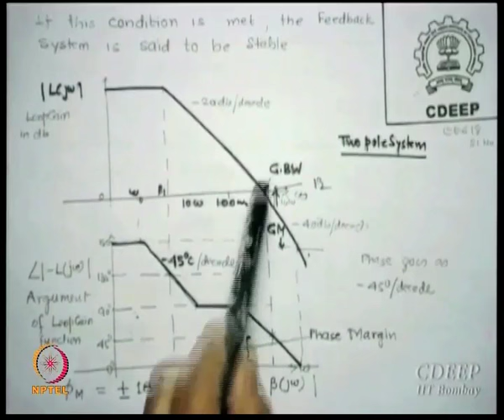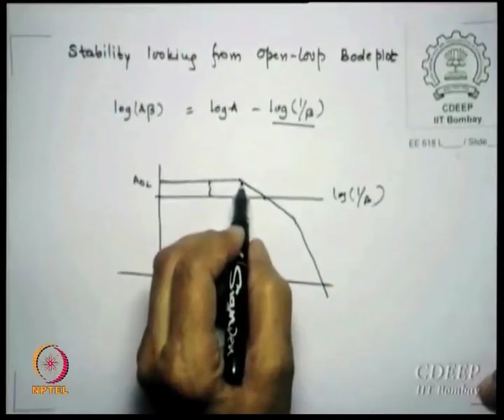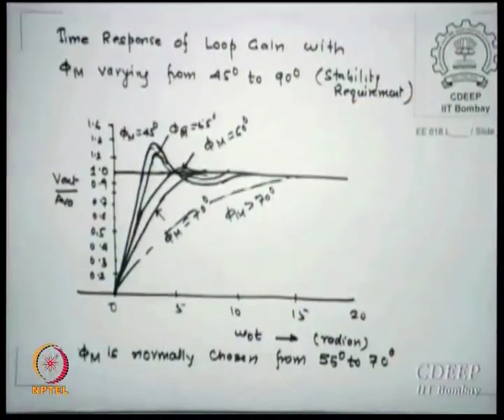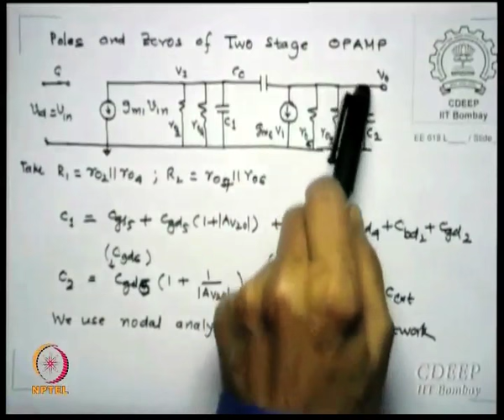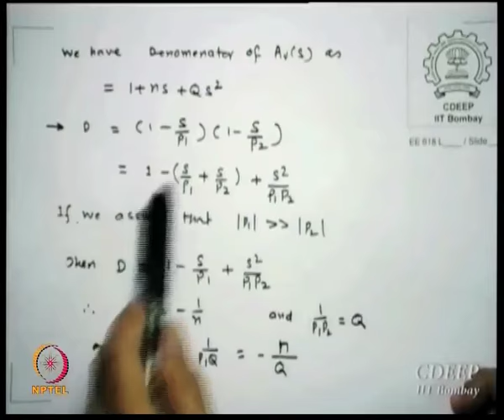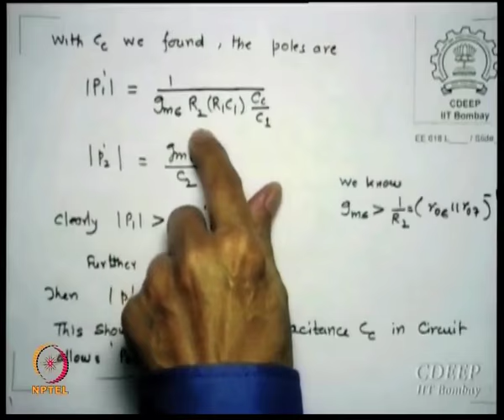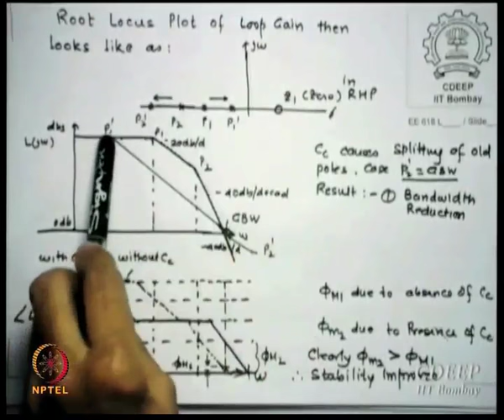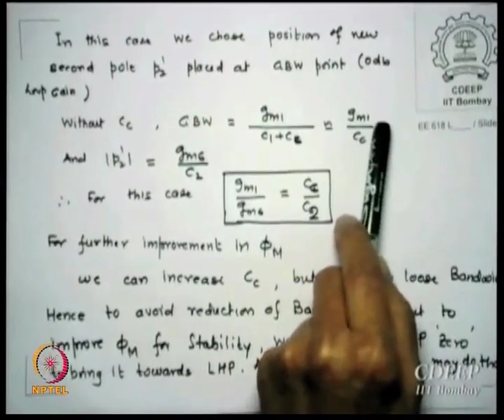Mod-01 Lec-18 Lecture 18 : OPAMP Design Issues